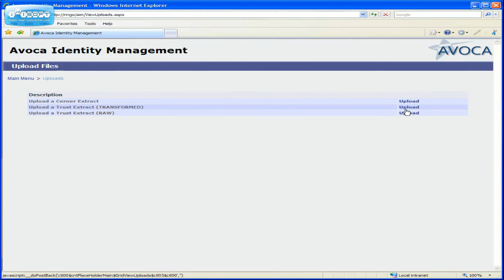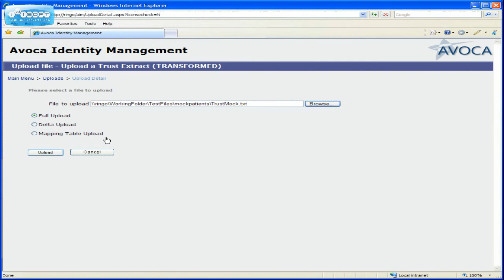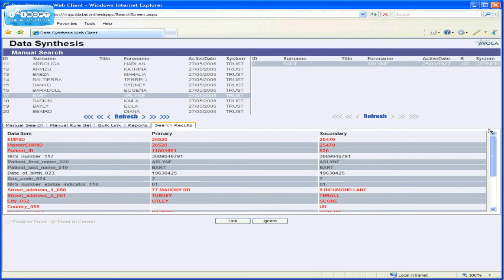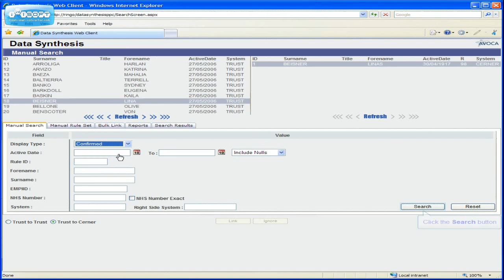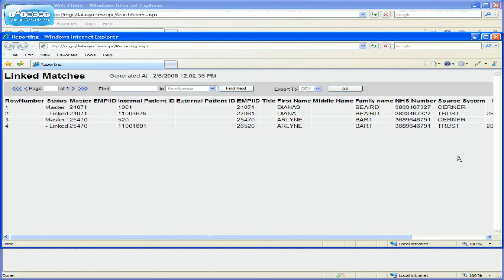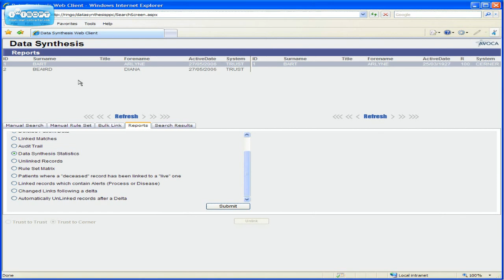Avoca De-Duper Tool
De-Duper tackles the problem of identity management, and is designed to ensure that systems only hold one entry of identity information for each person. For further details, please see the Avoca